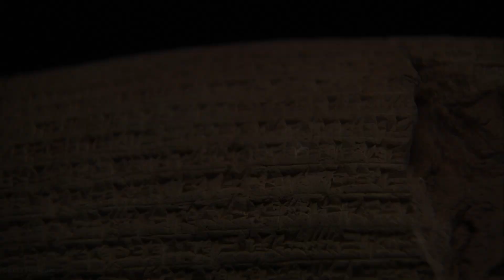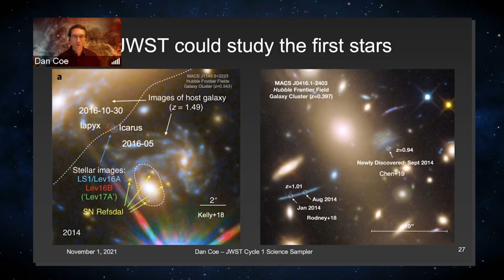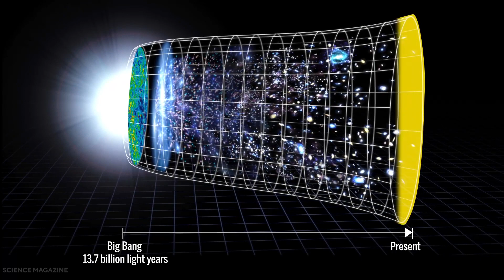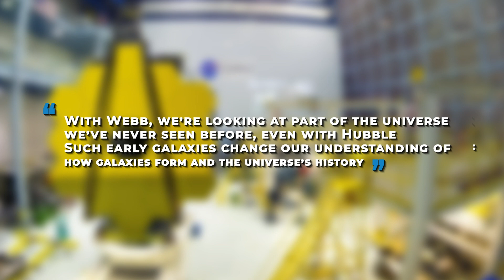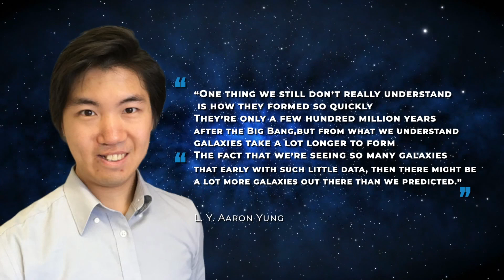James Webb Telescope's TERRIFYING New Discovery SHOCKS The Space Industry!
What would you change if you were given the chance to go back in time? Would you want to catch a glimpse of the dinosaurs? Or would you go back to see how the pyramids were really built? Or even perhaps warn your previous self of the upcoming pandemic? As far fetched as traveling back in time may be, looking back in time is a relatively common thing among astronomers. The James Webb Telescope has been fetching us fantastic views of the cosmos all the way back from the beginning of time, dating back to as far as 13 billion years ago. But how can we look back into the past? And what exactly have we found?

We don’t have time-traveling cars just as yet, but what astronomers do have is the world's most advance observatory orbiting the Sun at a distance of around one million miles from the Earth. Now, as we’ve come to understand over time that our Universe is bound by the rules of physics, with one of the best-known rules being the speed of light. When we talk about light here, we’re actually referring to all the wavelengths across the electromagnetic spectrum, which travel at an incredible 300,000 kilometers per second.

We’ve kind of taken light for granted, so much so that it appears to be instantaneous and considering that our eyes can’t really tell how fast light goes, it makes sense that we do. Even at these blistering speeds, it still takes some time to travel anywhere across the cosmos. If you already didn’t know, the universe is a really, really big place. When you look at the Moon, you actually see it as it was 1.3 seconds ago. It’s only a tiny peek back in time, but it’s technically still the past. It’s the same with sunlight, except the photons or light particles emitted from the Sun’s surface travel just over eight minutes before they finally reach Earth. Pretty cool right?

Our galaxy, the Milky Way, spans over 100,000 light-years. That’s light travelled over the span of a year. If you were wondering how much that could be, well that’s about 9.46 trillion kilometers, or 5.88 trillion miles. Yup, you heard that right. One light year is 9.46 trillion kilometers, and the Milky Way spans over 100,00 of those.

The JWST’s image, recent released on the 12th of July, of the beautiful newborn stars seen in Carina Nebula are around 7,500 light-years away. To put that into perspective, this nebula as pictured is from a time roughly 2,000 years earlier than when the first ever writing is thought to have been invented in ancient Mesopotamia. Whenever we look away from the Earth, we’re looking back in time to how things once were. Astronomers’ kind of have superpowers that way, because we can use light, as observed throughout time, to try to piece together the mysteries of our universe.